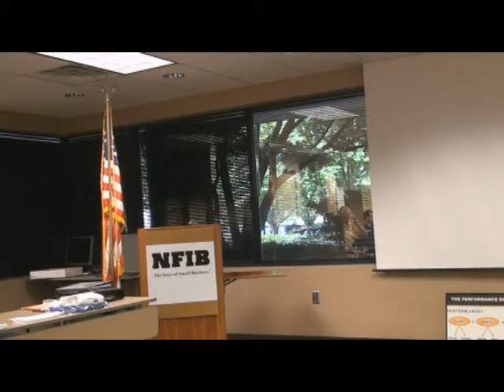5 3 11 Sales 101 30 Day Commitment Liz E, Aaron T, Tom L